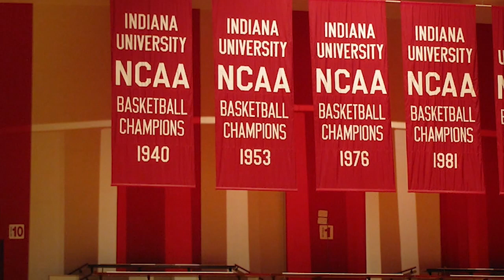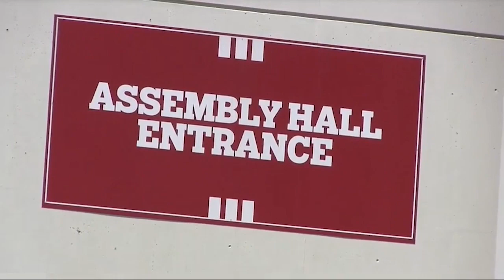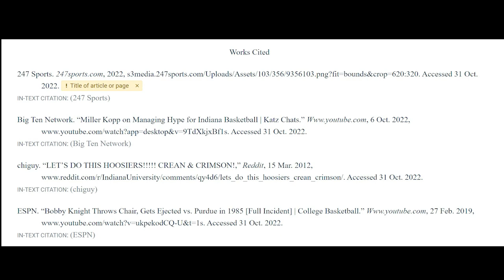Indiana Basketball: Assembly Hall